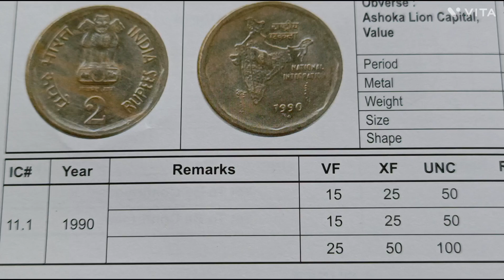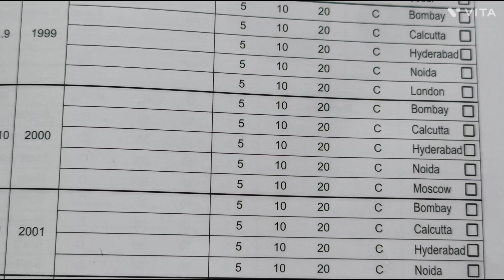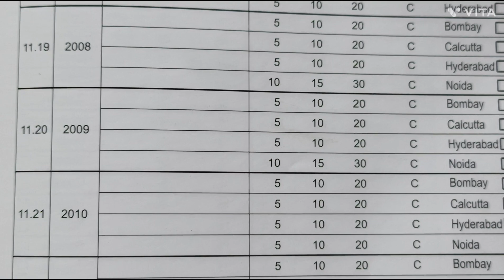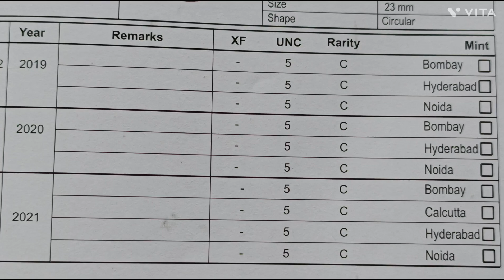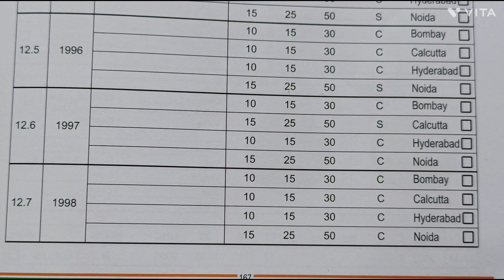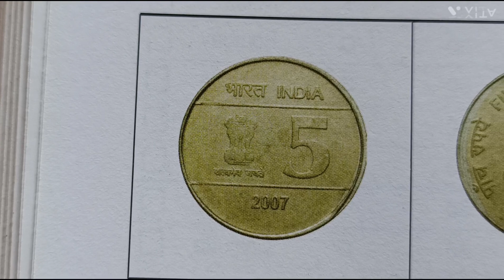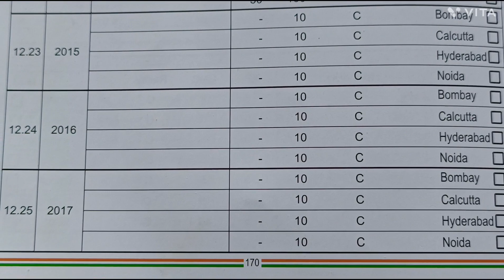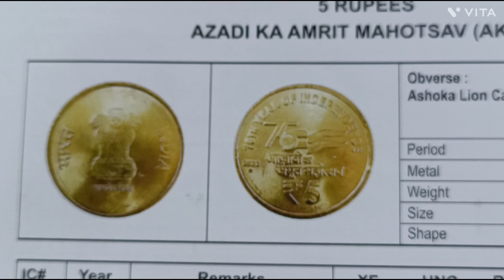year1990 to2023 price 2000,1500,1000,2 rupees5 rupees India#old#oldcoins